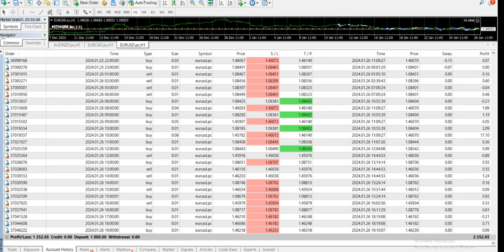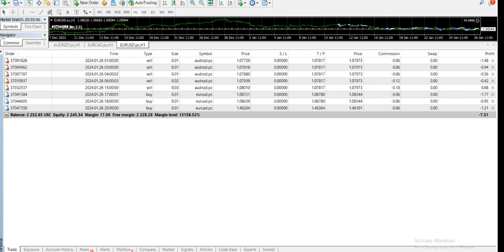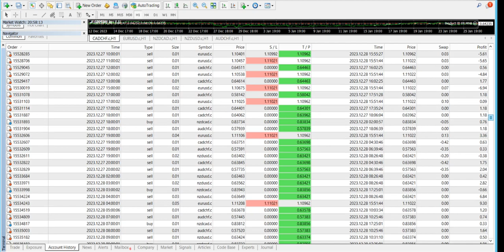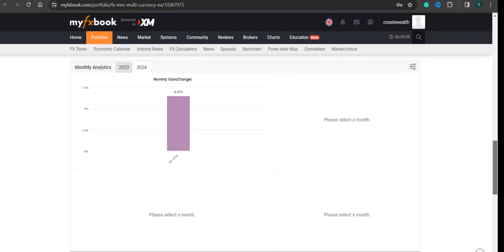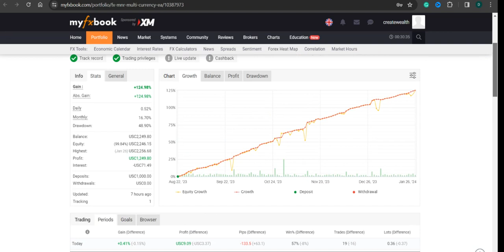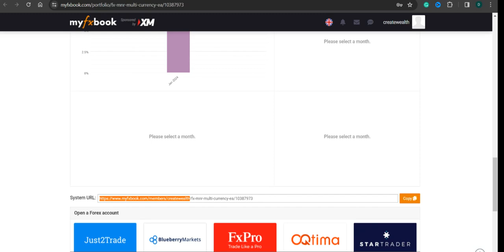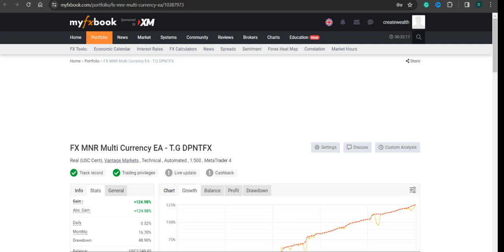Unlock Profit Potential: 5-Month Live Review of MNR Forex Trading Bot | Automated Success Awaits!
Are you ready to transform your trading experience and tap into unprecedented profit potential? Welcome to our in-depth, exclusive live review of the MNR Forex Auto Trader Software! Over the course of five months, we’ll guide you through a meticulous examination of this powerful automated trading tool that's making waves in the forex trading community. Our mission is to reveal how you can maximize profits while minimizing risks in your forex trading journey. If you're serious about elevating your forex trading success, you’ve come to the right place!

#:  Why Choose Automated Trading with MNR Forex?

In today's fast-paced trading environment, leveraging technology is vital for success. The MNR Forex Auto Trader emerges as an eminent choice for traders of all experience levels. This expert advisor is designed to capitalize on market efficiencies using sophisticated algorithms without requiring you to sit glued to your screen. Below are some key highlights:

- Dynamic Market Strategies: One of the key benefits of the MNR Forex Auto Trader is its ability to adapt to changing market conditions. Unlike static systems, MNR recalibrates its strategies dynamically, ensuring an optimal response, which lends itself to improving profitability.

- Advanced Algorithm for Every Trader: No matter where you are on your trading journey—whether you trade micro accounts or standard accounts—MNR is equipped to manage your trading activities effectively. Experience the adaptability of MNR as it tailors trades to maximize results.

- Trend-Following Precision: Capitalizing on market momentum is crucial. This forex EA leverages advanced trend-following algorithms which meticulously align with market fluctuations. Discover how you can harness price movements to cultivate a lucrative trading strategy tailored for success.

#:  Key Features Unpacked:

- Customized Stop Loss Functionality: Say goodbye to rigid stop loss settings! MNR employs intelligent stop-loss techniques that adjust automatically to market volatility. This ensures your investments are better protected from sudden market downturns.

- User-Friendly Setup and Operation: Whether you’re new to forex or a seasoned trader, MNR's straightforward setup allows you to start trading effortlessly. Monitor your investments with ease as MNR takes care of the technicalities!

- Transparent Performance Tracking: Trust is built through accountability! With access to verified performance statistics via MyFxBook, you can witness real-time statistics and detailed drawdown management—all essential for tracking your success as a trader.

- In-depth analysis of the MNR Forex Auto Trader’s performance over an extensive five-month period.
- A comprehensive breakdown of the trading strategies utilized and the results they produced.
- Step-by-step guidance on how to install and tailor your Forex EA for peak performance.
- Real-world scenarios demonstrating live trades—watch as we uncover their outcomes.
- Expert recommendations on how to optimize your trading plan for enhanced results using our MNR software.

#:  The Benefits of Using MNR Forex Trading:

- Increased Efficiency: Let automation handle routine tasks while you focus on honing your trading strategies and securing personal growth in the forex landscape.

- Consistent Results: Enjoy the potential for consistently high profitability with a tool crafted for success in the forex market.

- Advanced Risk Management: Incorporate sophisticated risk management techniques designed to safeguard your investments within a volatile market.

#:  Join Us on This Transformative Journey!

Don’t miss the chance to revolutionize your trading strategy with the MNR Forex Auto Trader. Your feedback might even inspire our next review!

🙏 to stay updated